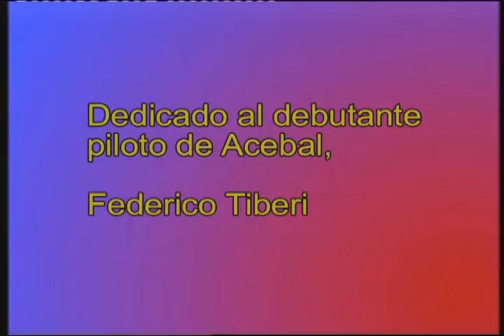Paraná: Turismo Santafesino 2008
22 de julio 2008: Turismo Santafesino en el Club de Volantes Entrerrianos (Paraná).-  Dedicado al piloto debutante en la categoría Fiat, Federico Tiberi.- Además, Series del T.C. 4000.-